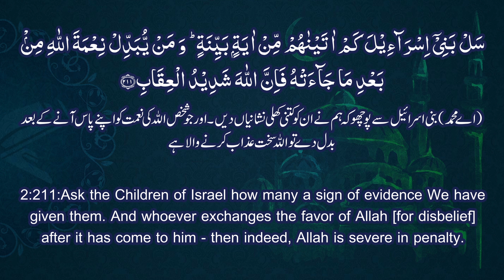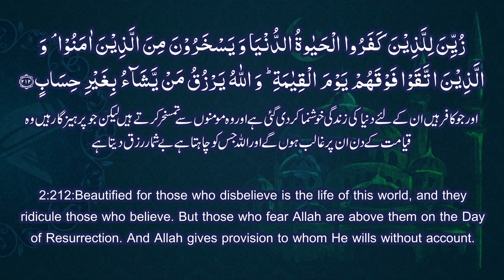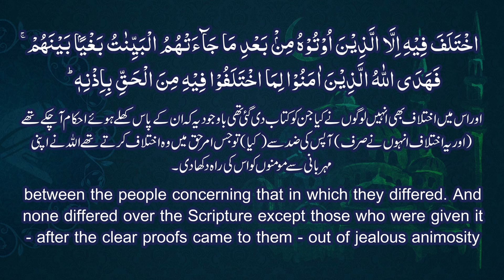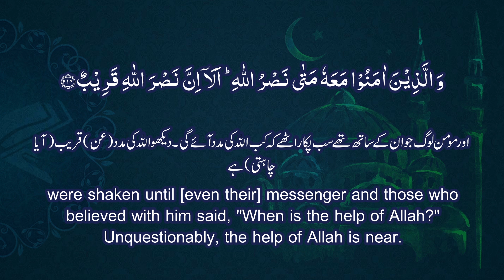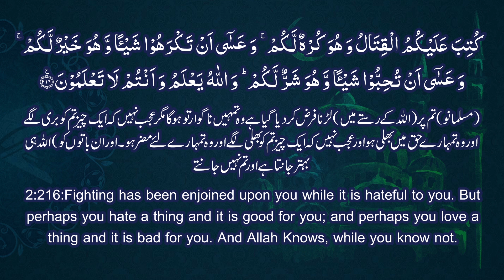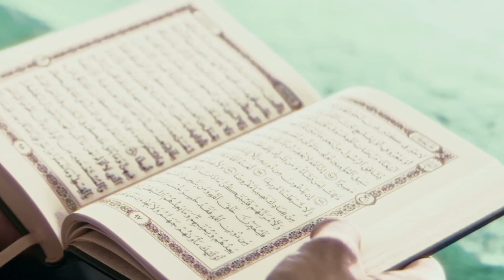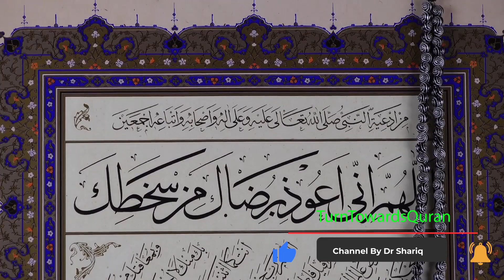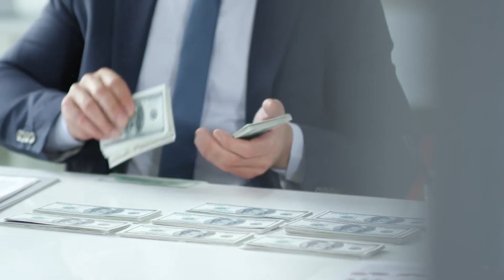Surah Baqarah Ruko 26 | Tafseer | Beautiful Lecture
The surah includes a few Islamic rules related to varying subjects, such as: prayers, fasting, striving on the path of God, the pilgrimage to Mecca, the change of the direction of prayer (Qiblah) from Jerusalem to Mecca, marriage and divorce, commerce, debt, and a great many of the ordinances concerning interest or usury.
prophet Muhammad
islamic stories